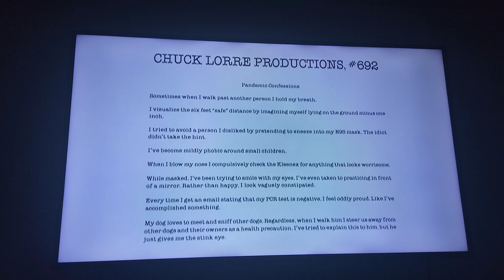Warner Bros Television 2021 logo but it's recorded on TV